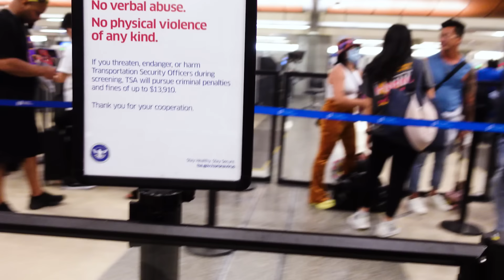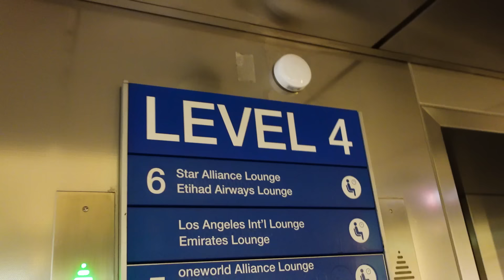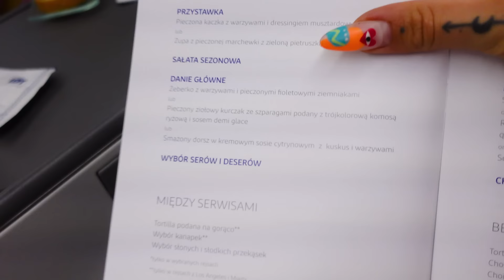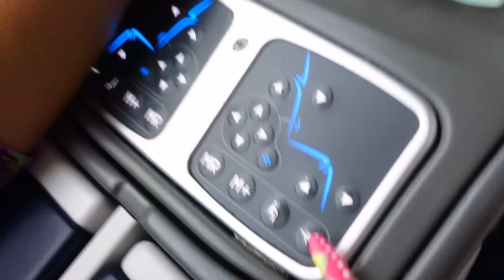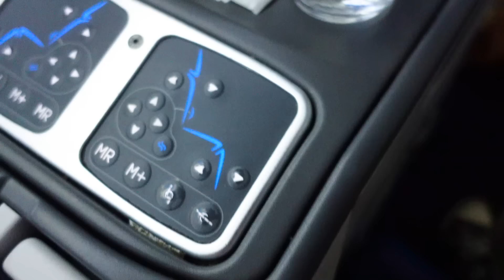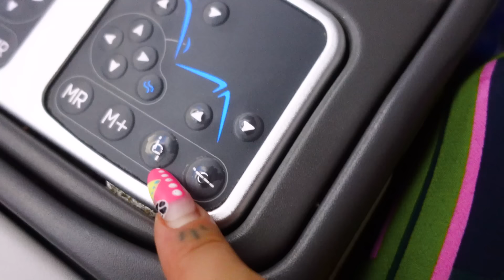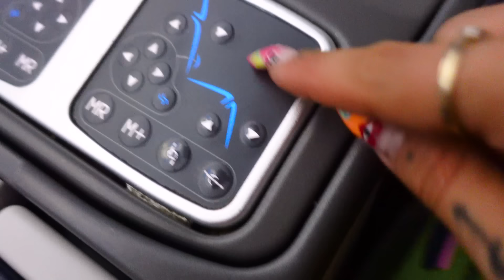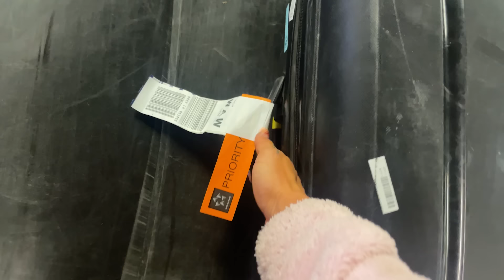WYDAŁAM 10.000 zł! 😱 BIZNES KLASA na DŁUGI DYSTANS! jak wygląda długi lot? | Agnieszka Grzelak Vlog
Stało się! Wydałam 10k złotych, żeby polecieć z Los Angeles do Warszawy klasą biznes linią LOT! Pokażę Wam jak wygląda lotnisko, business lounge i samolot! Nie obyło się bez zwariowanych historii xD Poprzednio testowałam biznes klasę na krótki lot i. to był FAIL xD zobaczymy jak teraz!